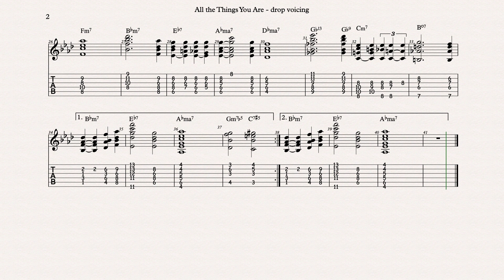All The Things You Are drop voicing